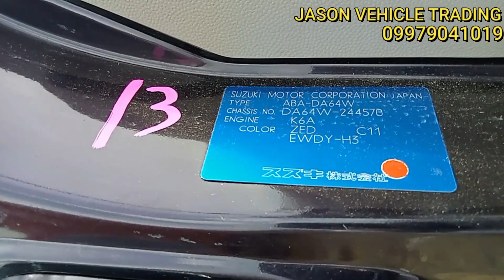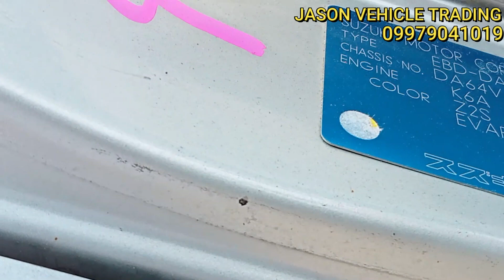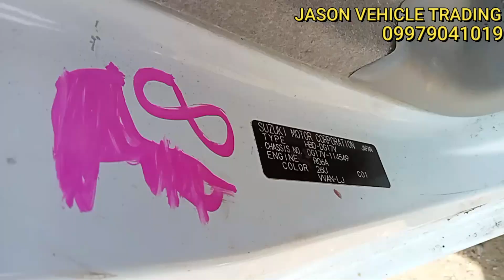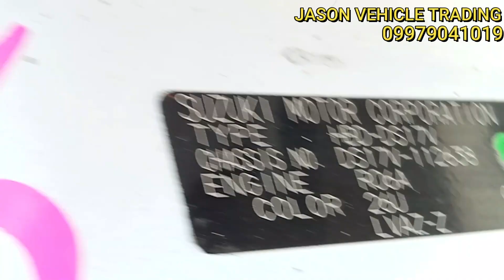UNLOADING SEPTEMBER 15, 2022 @ JASON VEHICLE TRADING |09979041019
Come and visit at Jason Vehicle trading direct importer of Japan surplus unload every week.
every wagon
Suzuki every wagon
Available units:
As is